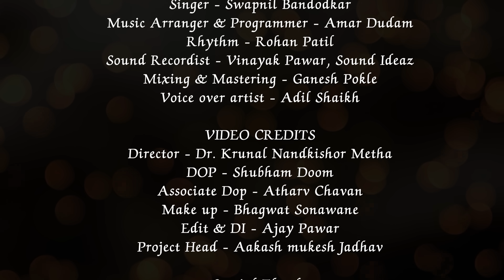SWAMI AHE MAN MANDIRI - OFFICIAL FULL SONG I SWAPNIL BANDODKAR I SHREE SWAMI SAMARTH CREATION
Swami Ahe Man Mandiri  -

Is  beautiful devotional Song Sung by Swapnil Bandodkar. Song is written by Nilesh Katke & Composed by Shantanu Pole. This beautiful song is filming on Shubham Salunke ( Shubhya ) & Dr. Gaurav Bhosale.  Director of the song is Dr. Krunal Nandkishor Metha & Producers are Viju tatya Bahirat Pramod Arvind Naik and Nishant Prakash Gargote. You will love the song.

Director - Dr.Krunal Nandkishor Metha
Starring - Shubham Salunke & Dr. Gaurav Bhosale
Producer - Vijutatya Bahirat & Pramod Arvind Naik
Co producer - Nishant Prakash Gargote

Audio credit
Lyrics - Nilesh Katke
Singers - Swapnil Bandodkar
Music Composer - Director - Shantanu Ankushrao Pole
Music Arranger & Programmer - Amar Dudam
Rhythm - Rohan Patil
Sound Recordist - Vinayak Pawar , Sound Ideaz
Mixing & Mastering - Ganesh Pokle
Fluet - Vikrant tare
Rhythm - Mayur Magre , tushar shirsath,Sagar Gurav ,
Voice over artist - Adil Shaikh

Video Credits
DOP - Shubham Doom
Associate Dop - Atharv Chavan
Make up - Bhagwat Sonawane
Edit & DI - Ajay Pawar
Project Head - Aakash mukesh Jadhav

Special Thanks
Shree dhananjay guruji
( Shree swami samarth samadhi marh akkalkot)
Shree. Anand kashigaonkar pandharpur

स्वामी मठ
श्री अक्कलकोट स्वामी समर्थ मठ
बालाजी नगर, धनकवडी, पुणे
मुख्य पूजारी श्री विजय तनपुरे (काका) व सर्व स्वामी सेवेकरी परिवार

इथेच आहे अक्कलकोट
इथेच रं पंढरी
फिरु नको दाही दिशांना
इथे देहू आळंदी
इथेच आहे अक्कलकोट
इथेच रं पंढरी
इथे देहू आळंदी
स्वामी आहे मनमंदिरी
स्वामी आहे मनमंदिरी

जीवन आहे दोन क्षणांच
जगून घे तू स्वच्छंद
भक्तीवीना जगने विफल
भक्तीत परमानंद
स्वामी स्वामी जपनामात
हरवून जा तू आता
विसरुन जा मी पणाला
सुटतील साऱ्या चिंता
डोळे मिटूनी पाह जरा तू
दिसतील ते अंतरी
स्वामी आहे मनमंदिरी
स्वामी आहे मनमंदिरी

महिमा तुझा अपरंपार
काय वर्णू मी आता
किरपेच्या सागरासम
दिन दयाळू दाता
युगेयुगे अवतारांची
तुझ्या गायली गाथा
तुच ब्रम्हा विष्णू महेश्वर
चरणी टेकतो माथा
स्वामींची सदा पाठिशी
नौका ह्रदयातीरी
स्वामी आहे मनमंदिरी
स्वामी आहे मनमंदिरी

गीतकार -निलेश कटके.